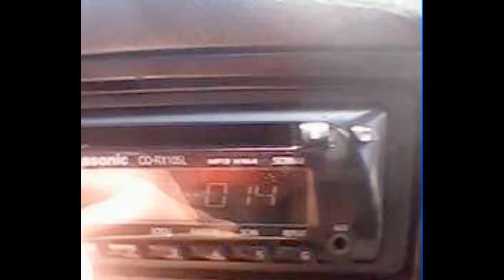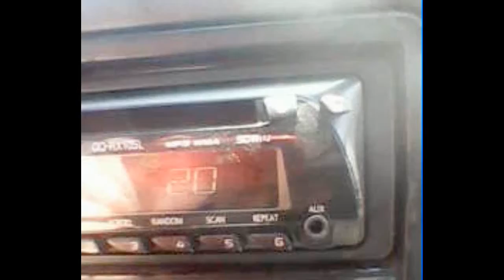SOM DO GOL, MAYCON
menos que a metade do volume , gravação feita pelo celular, qualidade nao fica muito boa, audio e captora de imagem nao ficam perfeitos :):)